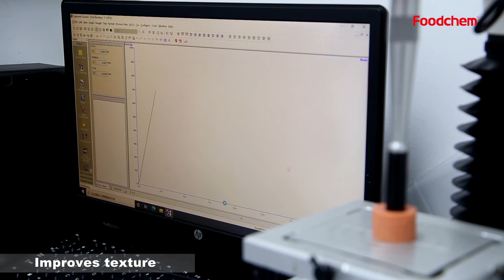ProBinder™ MS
Transglutaminase in Emulsified Cooked Sausages